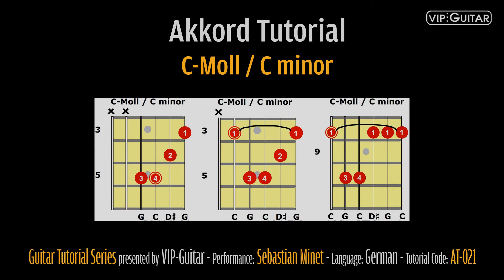Gitarrenakkorde: C-Moll Akkord / C minor chord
C-Moll Akkordformen. Diese Videoserie zeigt Dir im Detail die wichtigsten Akkorde und Ihre Hauptpositionen/Griffbilder auf der Gitarre. Sie ist als Nachschlagewerk gedacht und soll Dir eine genaue Sicht auf die gängigsten Akkordformen bieten.

Jede Spende ermöglicht uns mehr Zeit für weitere Videos aufzubringen.